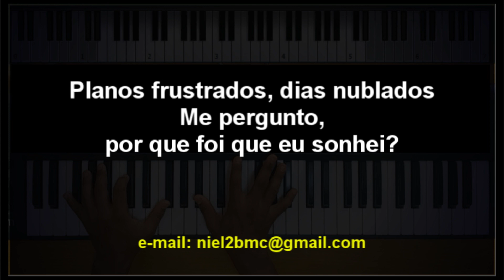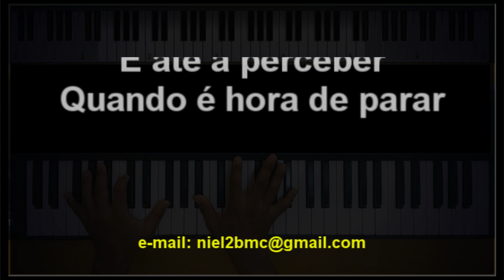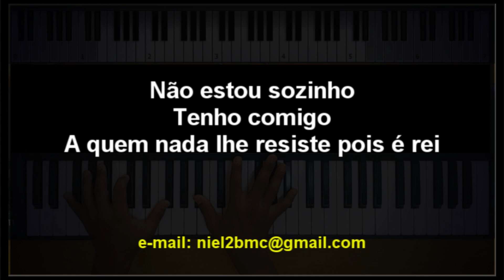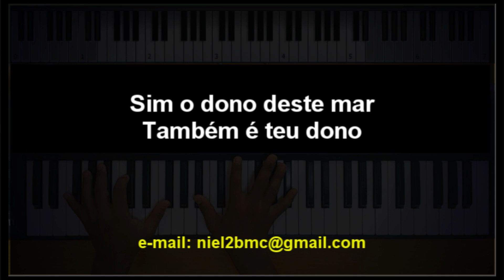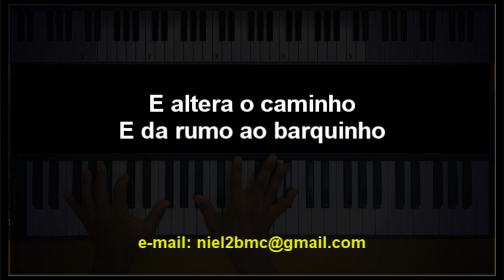🎤 Calmaria (PLAYBACK LEGENDADO - TOM MASCULINO A) Canção & Louvor, by Niel Nascimento